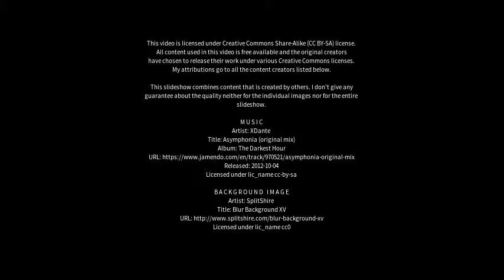Best places to visit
Best places to visit - Taucha (Germany) Best places to visit - Slideshows from all over the world - City trips, nature pictures, etc.